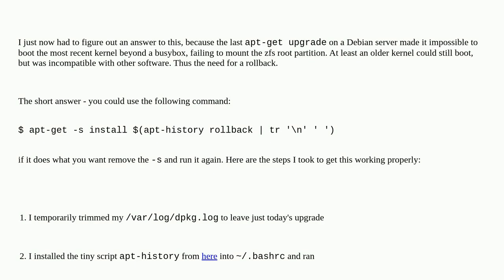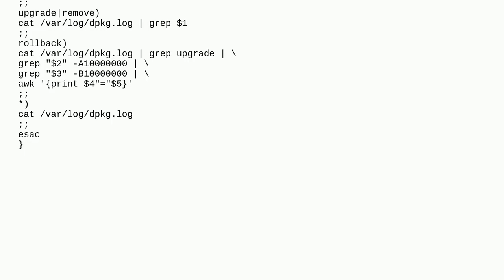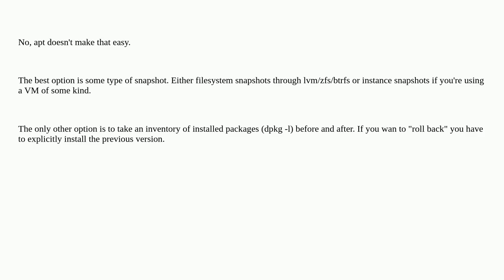Unix: Can I rollback an apt-get upgrade if something goes wrong?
Can I rollback an apt-get upgrade if something goes wrong?

A special thanks goes out to the community

  aptitude apt package-management upgrade debian